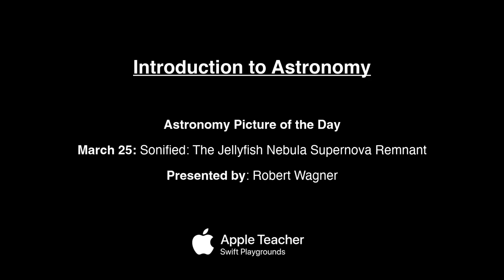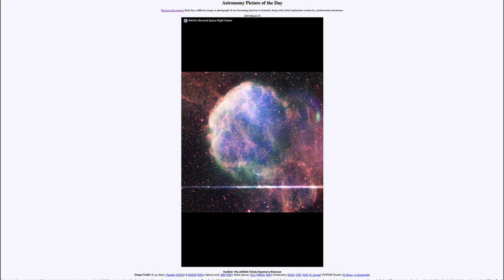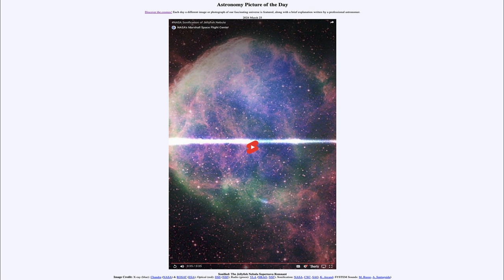2024 March 25 - Sonified: The Jellyfish Nebula Supernova Remnant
In today's image, we see a video where the tones the sound are used to represent different colors in the image. The red colors are represented by the lower tones while the blue is represented by the lower tones and the green, the middle tones. This is a way of representing the image in a different way so it can be "seen" even by one who cannot see the image directly.